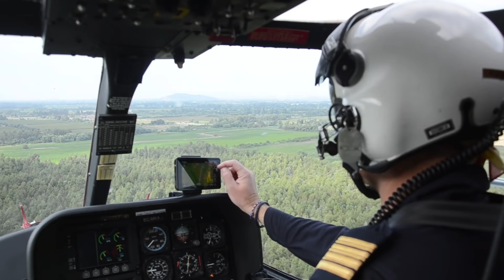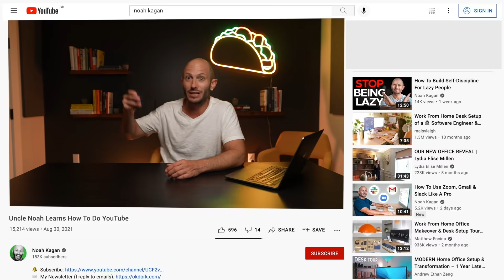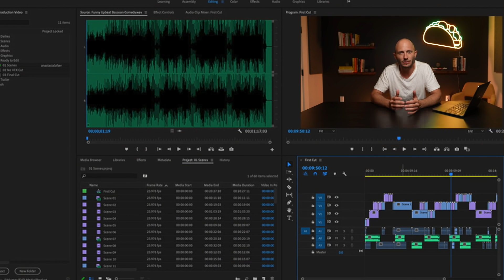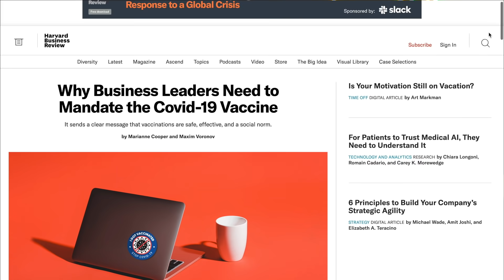How to learn anything FASTER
In the last year, I’ve learned how to fly a plane, be the CEO of a company with 100+ employees, speak Hebrew, and reach a level 1700 in chess...

I’m not an expert on learning but I’ve learned a thing or two about learning new skills and accelerating my learning curve.

So in this video, I share powerful mental tools you can use to accelerate your learning and master any skill.